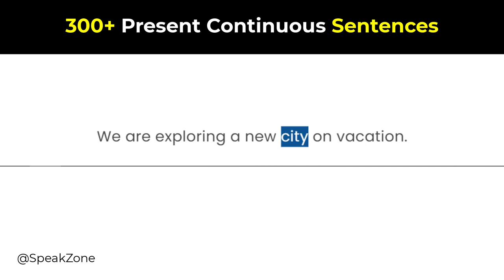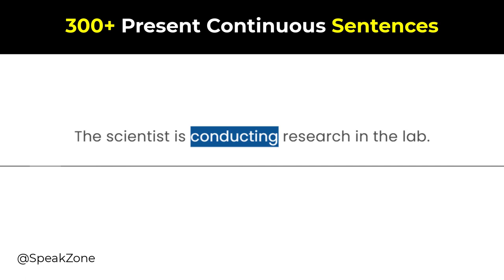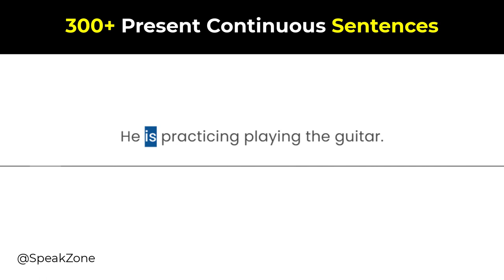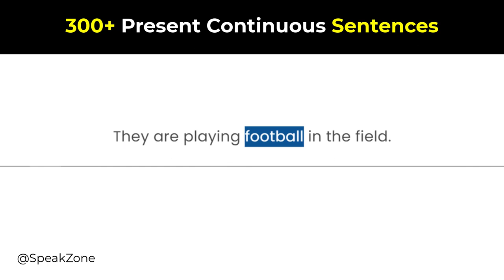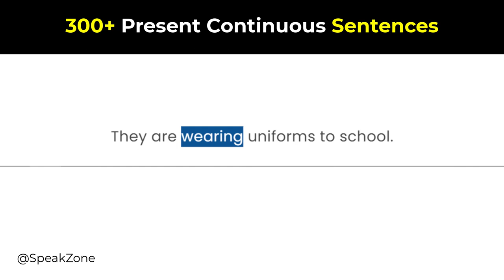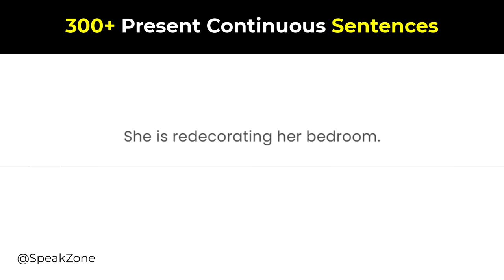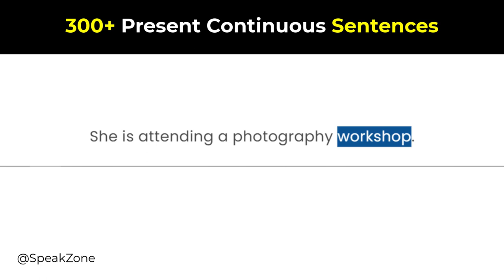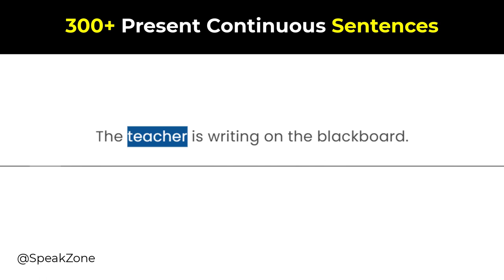300+ Present Continuous Sentences for Daily Conversations | Present Continuous Tense Practice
Welcome to Speak Zone, your ultimate destination for mastering the English language! Our channel is dedicated to providing you with valuable resources, engaging lessons, and practical tips to enhance your speaking, listening, reading, and writing skills. Whether you're a beginner, an intermediate learner, or looking to refine your English fluency, we've got you covered!

In this lesson, we cover a wide range of scenarios and contexts, from daily routines to exciting activities, using affirmative, negative, and interrogative forms. Our examples are designed to enhance your understanding and fluency in the Present Continuous tense. As you watch and follow along, you'll find yourself becoming more proficient in constructing sentences and expressing yourself in English effortlessly.